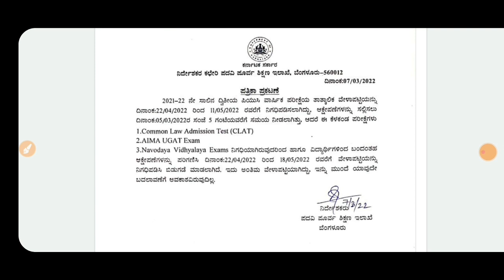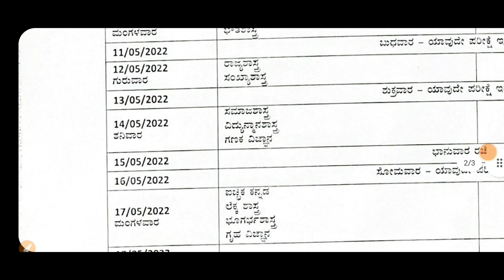PUC FINAL EXAM TIME TABLE | LATEST ANNOUCEMENT | PUC BOARD | CLARIFICATION|students solution